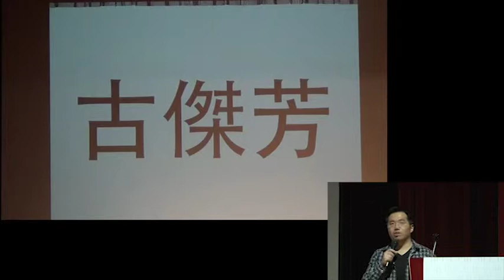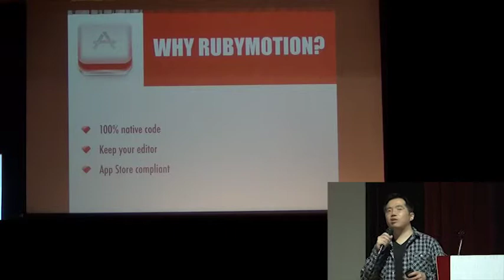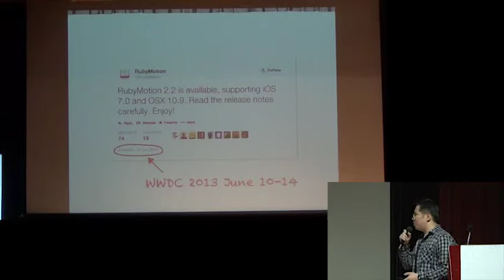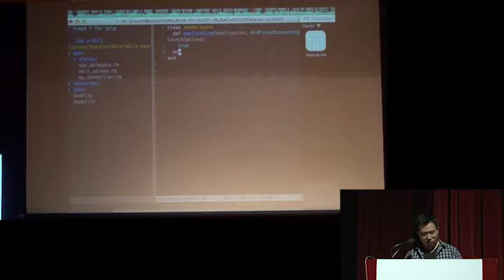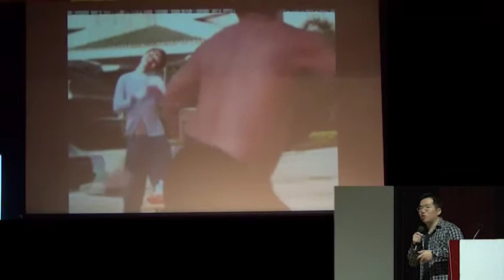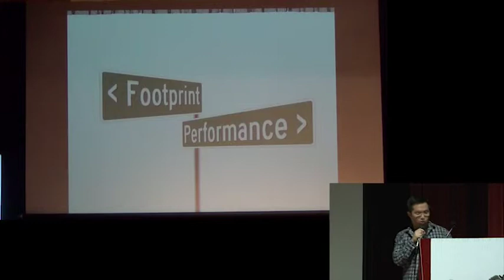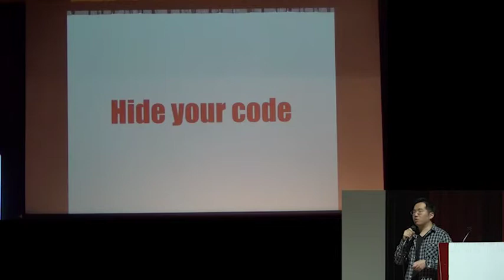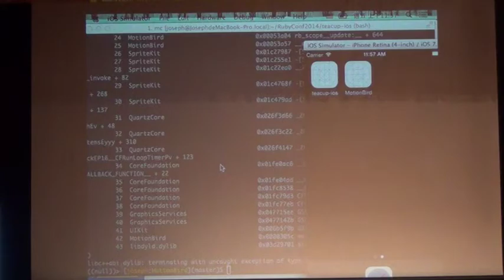RubyConfTW2014--Joseph Ku-RubyMotion Gets A Cool New Friend: mruby on iOS